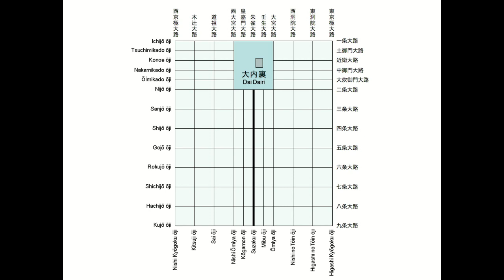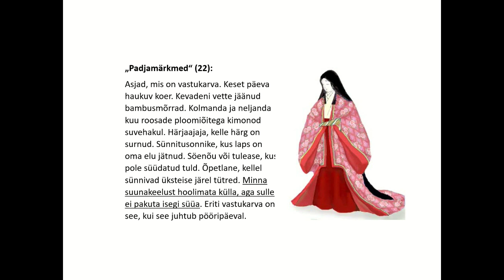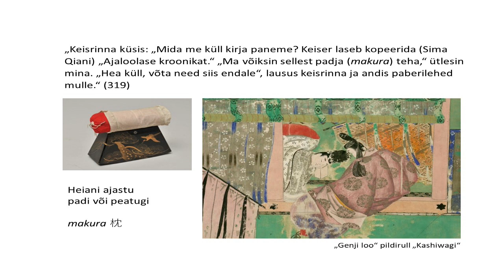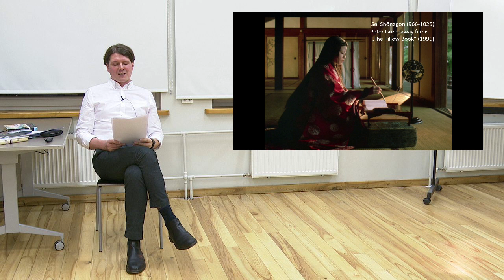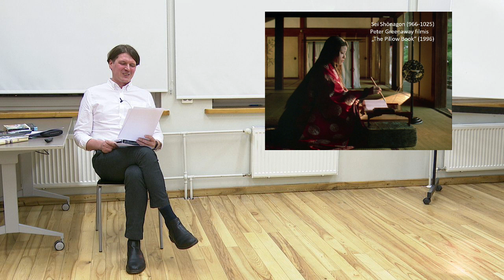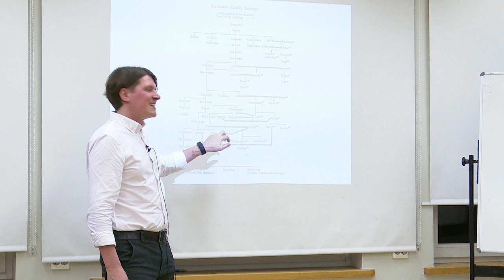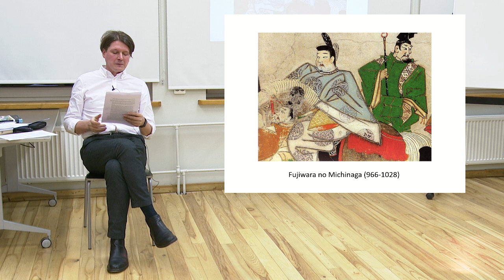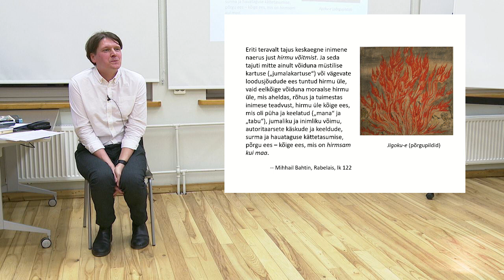Vaba Akadeemia loeng 31.01.2020 Alari Allik:Jaapani õukondlik kultuur ja Sei Shōnagoni"Padjamärkmed"